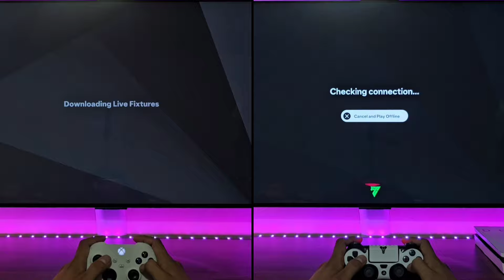EA FC25 (Xbox Series S Vs PS4) Comparison